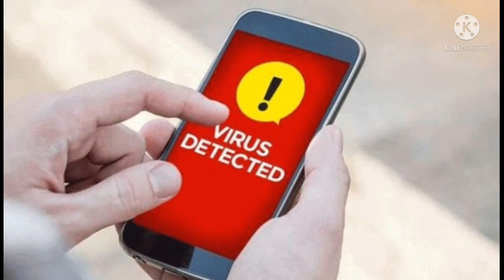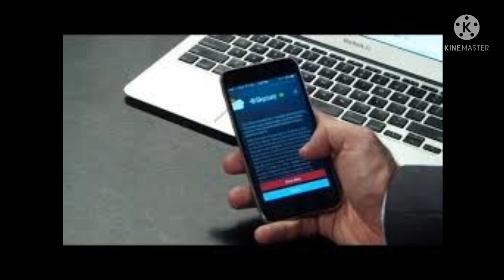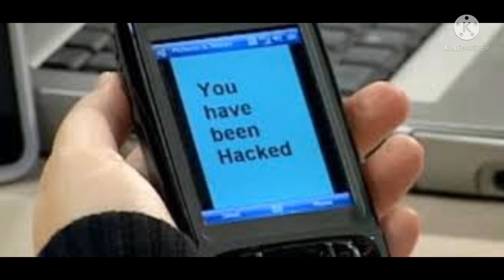how to delete virus in your smart phone